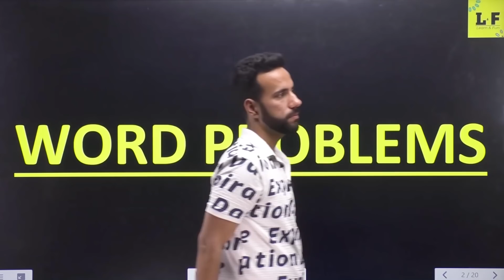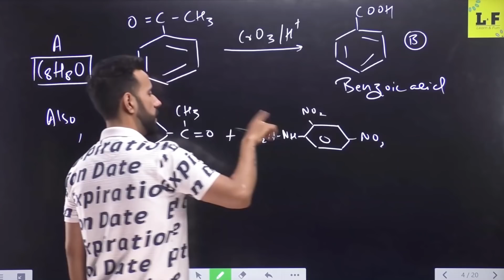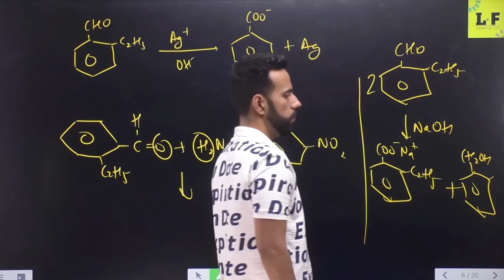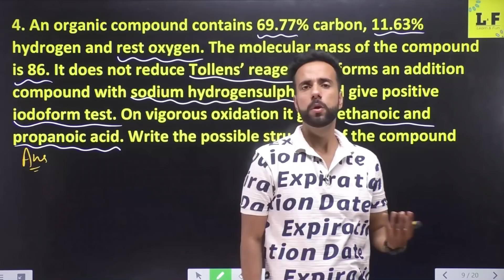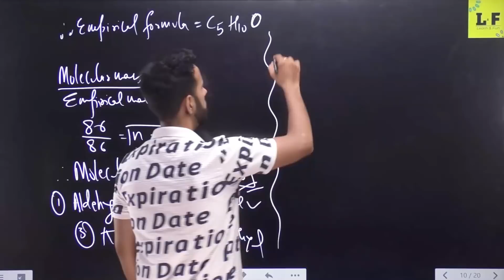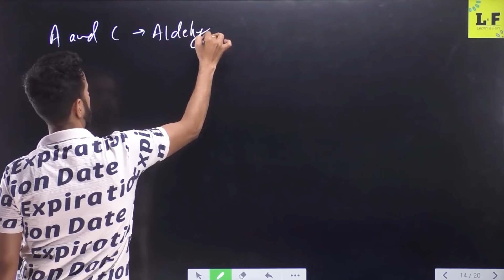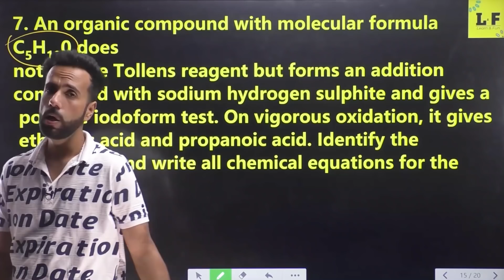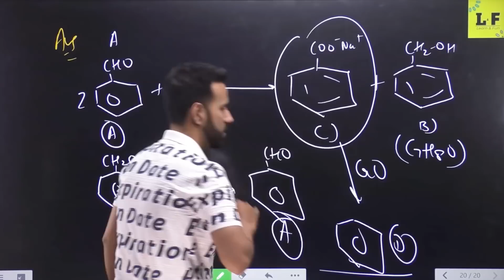CBSE Class 12 | Organic Chemistry | Word Problem Most Important Questions | Ashu Sir Learn and Fun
CBSE Class 12 | Organic Chemistry - Part 2 | Word Problem Most Important Questions |  Learn and Fun | Ashu Sir

Believers Batch For Class 9th, 10th, 11th, 12th | New Sessions | Live Batch By Ashu Sir
To Join Believers Batch-